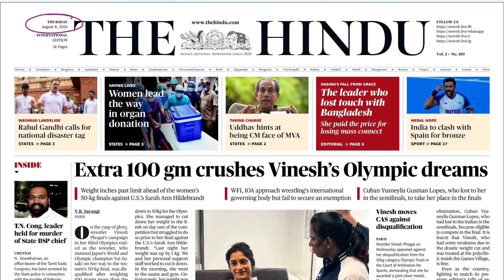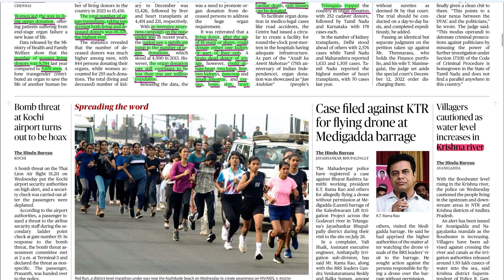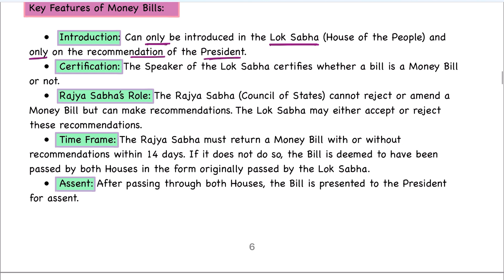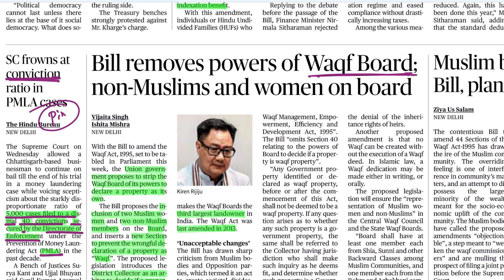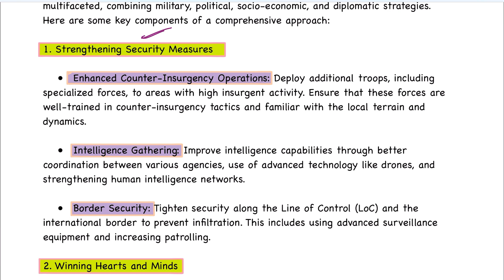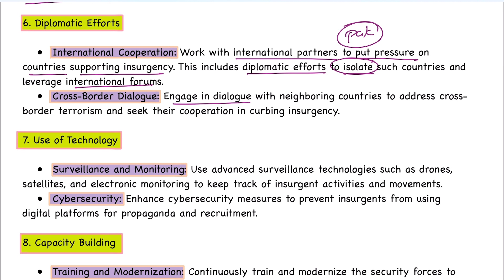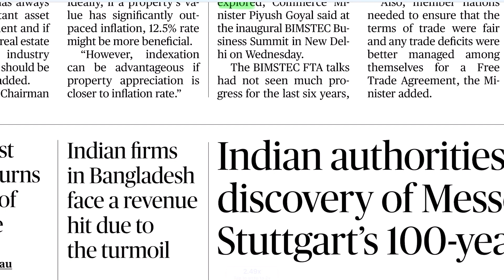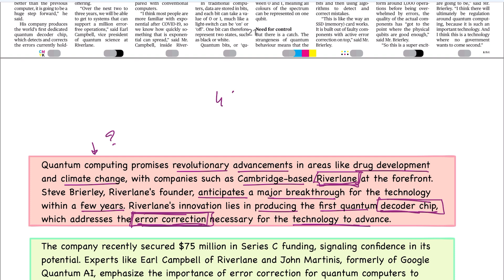8 August 2024 The Hindu